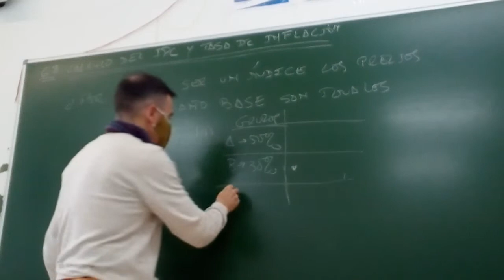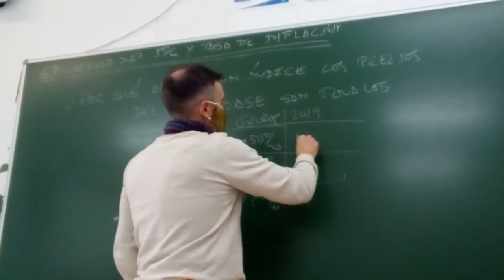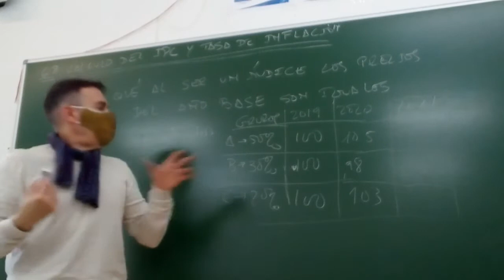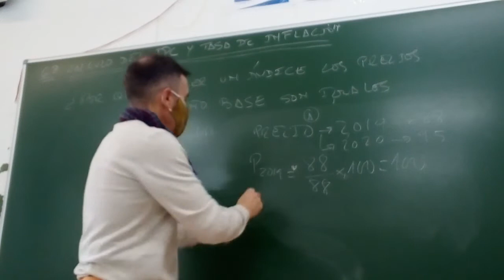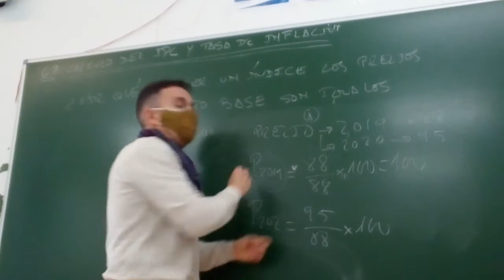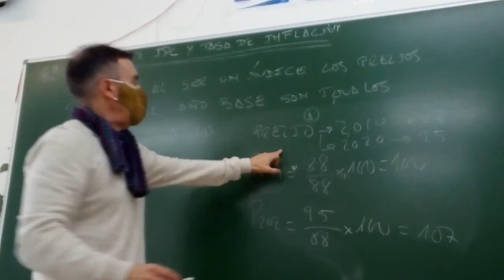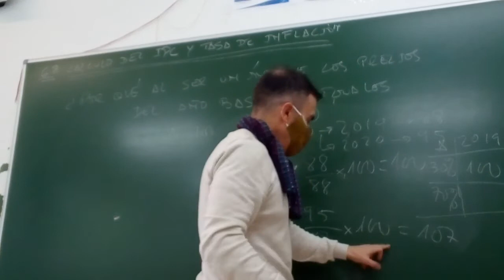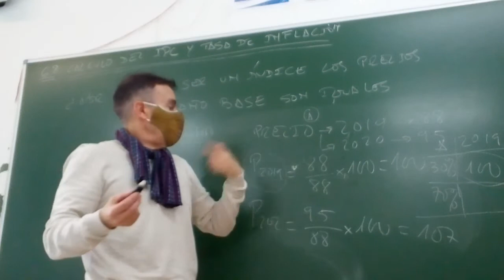Por qué los precios se pasan a números índices para calcular el IPC. Y como se hace.